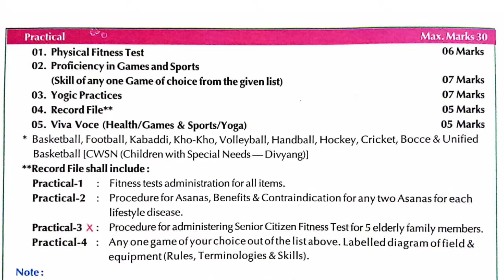VSDPS Class 11th & 12th Topic - Physical education Practical.